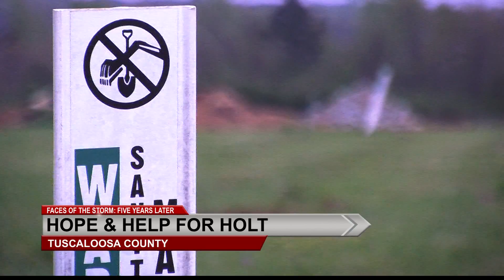The Hope for Holt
This piece aired in the "Faces of the Storm: Five Years Later" 90 minute special on April 27, 2016.